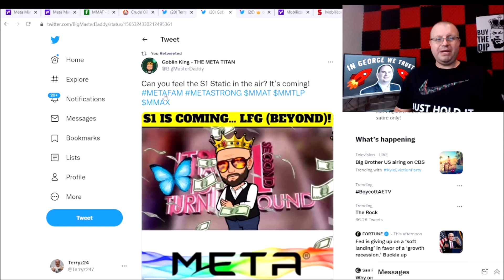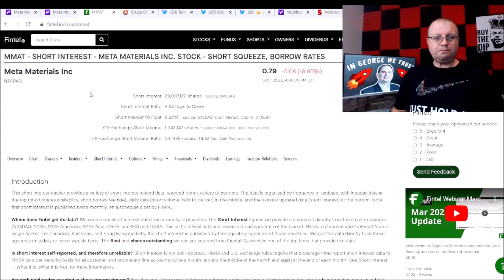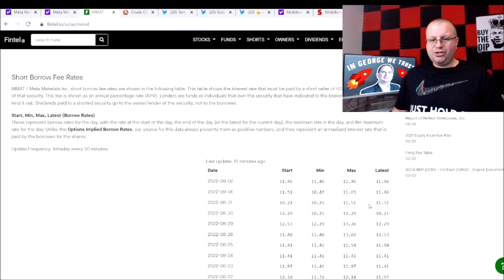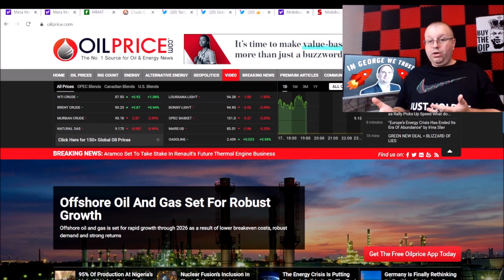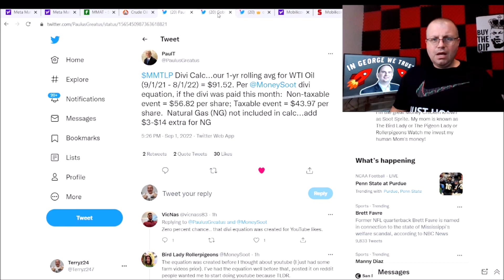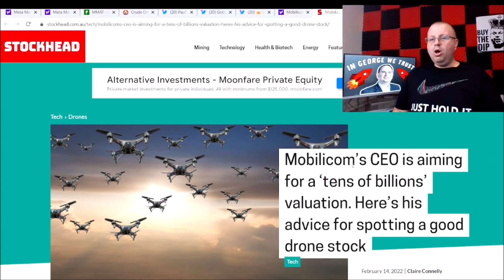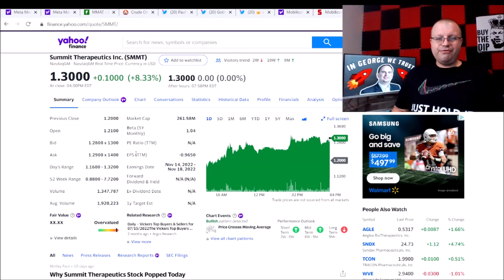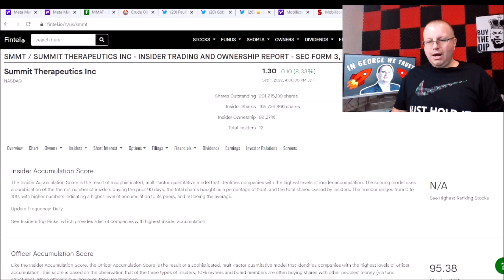MMTLP DIVIDEND CALCULATIONS | MMAT STOCK SMMT STOCK MOB STOCK